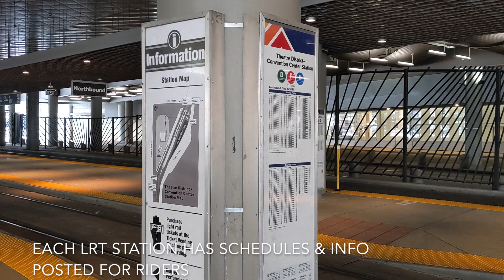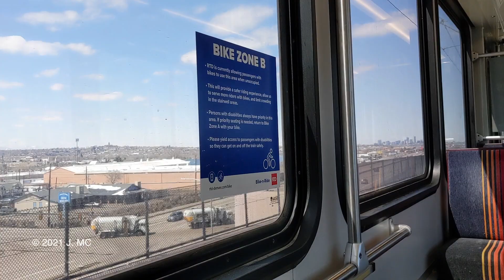Denver RTD Light Rail Trains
A short look at the Regional Transportation District of Denver light rail trains. A clip of a ride between station on the D Line, and a few clips of trains in action. The RTD fleet consists of Siemens SD-100 (bi-fold doors) and SD-160 (plug doors) models.